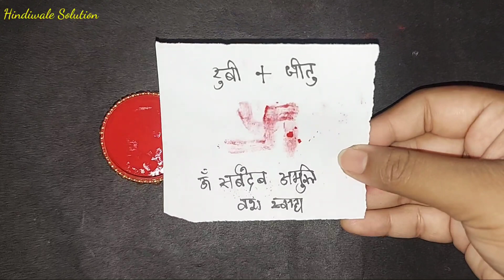Vashikaran totka | love solution | husband wife | mantra | hindiwale solution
1 mantra bol do aurat nangi hokar paas ayegi | vashikaran mantra | vashikaran | totka | mohini

Pyar khud baat karega | vashikaran karne ka sahi tarika | vashikaran mantra Paishab karte samay bolo ye mantra stri vashikaran | girl vashikaran | 100% GUARANTEE result | औरत आपके पास तड़प कर आयेगी | LOVETIPS | vashikaran | vashikaran mantra | LOVE MARRIAGESPECIALIST | hindiwale solution

vashikaran | vashikaran mantra | vashikaran totka | sambhog vashikaran

Topics covered :-
vashikaran specialist
vashikaran mantra
vashikaran
stri vashikaran
vashikaran totka
vastu shastra I feng shui tips
sonbhog vashikaran

mantra in hindi
hindi vashikaran
hindiwale solution